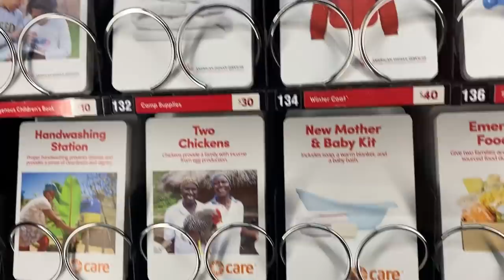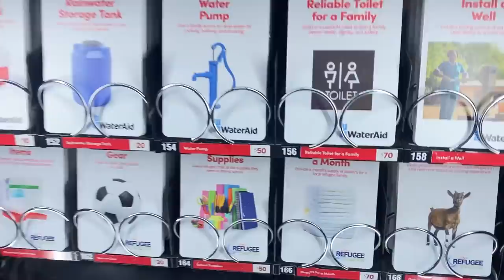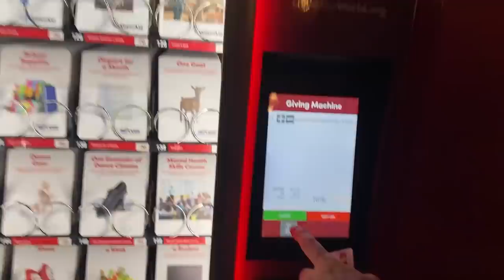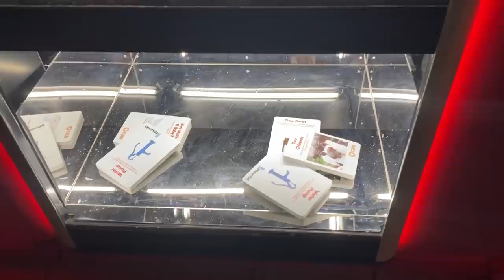We Bought A Goat And Two Chickens While Looking At Christmas Lights!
Our Kids:
Audrey (21 yrs)
Jordan (19yrs)